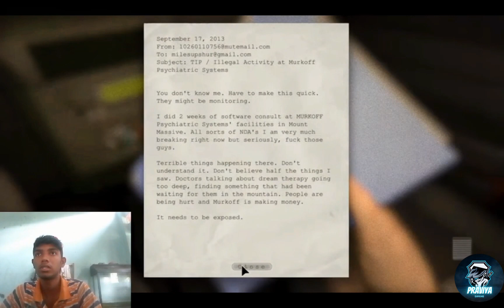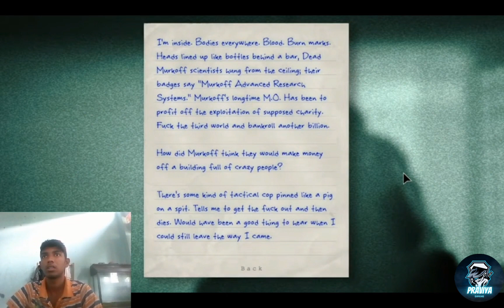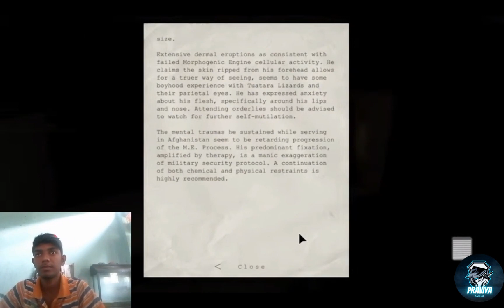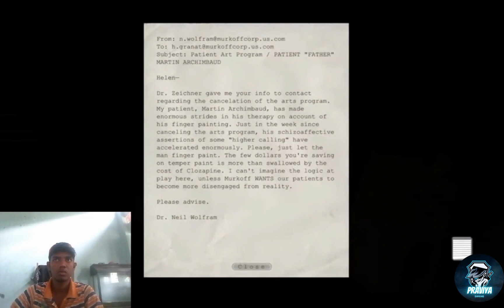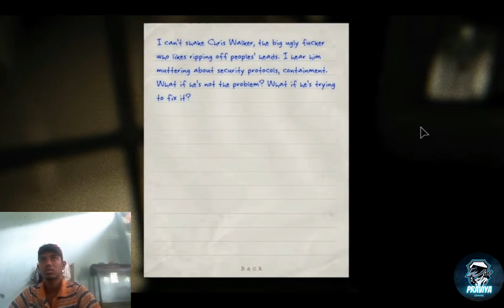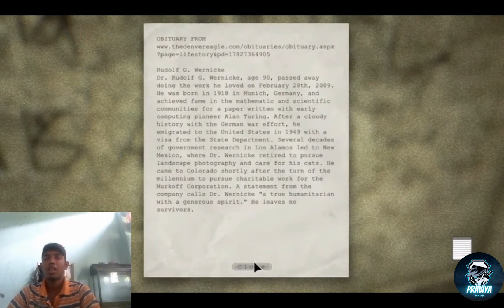OutLast Game Play | Sinhala | Gaming Praviya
This video showcases Outlast gameplay in Sinhala, presented by Praviya Gaming. Experience the horror as Praviya Gaming delves into the terrifying world of Outlast, providing Sinhala commentary throughout the gameplay. Join them on this intense journey through chilling scenarios and daunting challenges.

*Outlast* 👇👇

⚠ System Requirements ⚠

👻  Minimum Requirements

◾  CPU: 2.2 GHz Dual Core CPU
◾  RAM: 2 GB
◾  VIDEO CARD: NVIDIA GeForce 9800GTX
       ATI Radeon HD 38xx series
◾  DEDICATED VIDEO RAM: 512 MB
◾  PIXEL SHADER: 3.0
◾  VERTEX SHADER: 3.0
◾  FREE DISK SPACE: 5 GB

 👻  Recommended Requirements

◾  CPU: 2.8 GHz Quad Core CPU
◾  RAM: 3 GB
◾  VIDEO CARD: 1GB NVIDIA GTX 460
◾  DEDICATED VIDEO RAM: 1 GB
◾  PIXEL SHADER: 5.0
◾  VERTEX SHADER: 5.0
◾  OS: Windows Vista/ 7/ 8 / 10 64 bits
◾  SOUND CARD: Yes